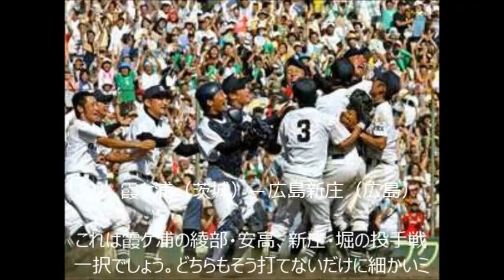第97回全国高校野球選手権2日目の展望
2日目の展望

■2日目
１．花巻東（岩手）－専大松戸（千葉）
両監督共に選手育成には定評のある者同士の対戦。どちらもエースに頼るというより継投でゲームを作り、勝機を伺う似たチームという印象です。それでもやはり高橋、原の出来がこの試合のカギを握ることには違いないでしょう。展開を読むのは難しいですが、投手戦、打撃戦はどちらもお手の物なだけに守備から崩れないようにしたいでしょう。5，6点が目安の勝負になるのでは。

花巻東（岩手）　■注目選手　　高橋　樹也　　投手　１７６・７４　左・左　２．霞ケ浦（茨城）－広島新庄（広島）
これは霞ケ浦の綾部・安高、新庄・堀の投手戦一択でしょう。どちらもそう打てないだけに細かいミスが勝敗をわけそうです。どちらが勝っても1，2点くらいで9回までもつれるゲームになるのでは。好ゲームに期待したいです。

霞ケ浦（茨城）■注目選手　綾部　翔　　　投手　１８８・８５　右・右
広島新庄（広島）
■注目選手　　堀　瑞輝　　　投手　１７５・７６　左・左　２年
３．九州国際大付（福岡）－鳴門（徳島）
経験値の高いチーム同士の対戦。これは富山、河野の両左腕の序盤の出来がカギを握りそう。九国は野木もいますし、鳴門も去年投げた中山・尾崎もいますし、展開によっては継投もありそう。打線はどちらも一発長打を持っている選手が多いので、思いもかけない所から点数が入るかも。4点位の勝負になっていきそうです。

九州国際大付（福岡）■注目選手　富山　凌雅　　投手　１７８・８２　左・左　３年　野木　海翔　　投手　１８２・８０　右・左　３年　岩崎　魁人
鳴門（徳島）　■注目選手　河野　竜生　　投手　１７２・７２　左・左　２年
中山　晶量　　投手　１８６・７５　右・右　２年　尾崎　海晴　　投手　１７５・７７　右・右　２年　佐原　雄大　　捕手　１７６・８８　右・右　２年
森　裕汰　　　一塁　１７４・７２　右・右　３年　鎌田　航平　　二塁　１８０・６８　右・左　２年　手束　海斗　　左翼　１７１・８１　右・右　２年
堀　皓貴　　　中堅　１６６・６２　右・左　３年矢竹　将弥　　右翼　１７６・７０　左・左　２年
４．東海大甲府（山梨）－静岡（静岡）
大会屈指の好カード。これはもう2年生エース同士の投げ合いでしょうし、お互いライバル心むき出しに投げてくることでしょう。それだけに両捕手がどれだけエースを抑えられるか手綱さばきにも注目かと。どちらも県大会では打線が活発で、かなり自信を持っているだけにどこかでビッグイニングを作って引き離したい所。4点勝負になるかと。静岡は鈴木将平、甲府は平井がキーマンになるのでは。
東海大甲府（山梨）　■注目選手菊地　大輝　　投手　１８０・８３　右・右　２年松葉　行人　　投手　１７６・７０　右・左　２年　福武　修　　　二塁　１７８・７０　右・左　２年　松岡　隼祐　　三塁　１８０・８５　右・右　２年
五十嵐　誉　　遊撃　１７４・７３　右・右　３年　角山　颯　　　左翼　１７６・８０　右・左　３年　高部　瑛斗　　中堅　１７６・７０　右・左　３年
平井　練　　　右翼　１７４・８０　右・左　３年
静岡（静岡）■注目選手　村木　文哉　　投手　１８２・７７　右・左　２年
松田　翔真　　投手　１７９・８０　左・左　３年　堀内　謙伍　　捕手　１７６・８０　右・左　３年　平野　英丸　　一塁　１７８・７８　右・左　３年
大石　智貴　　二塁　１７０・７０　右・右　３年　安本　竜二　　遊撃　１７８・８０　右・右　３年　廣瀬　舜　　　左翼　１７８・７８　右・右　３年
内山　竣　　　中堅　１７５・７２　左・左　３年　鈴木　将平　　右翼　１７３・７３　左・左　２年